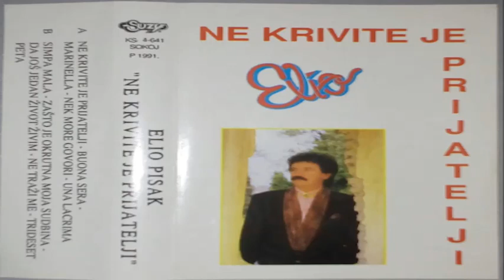Elio Pisak Marinella